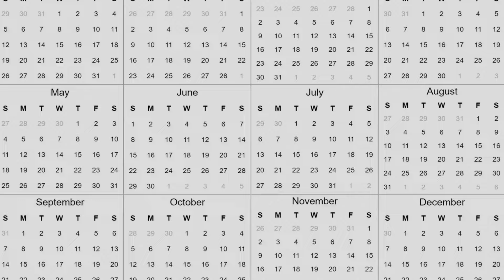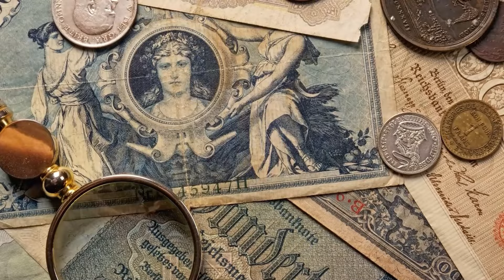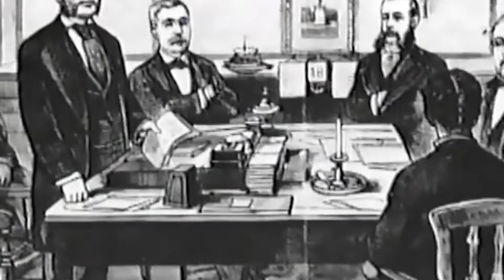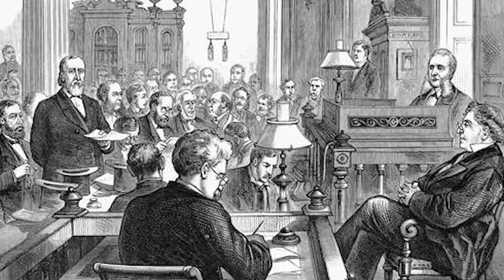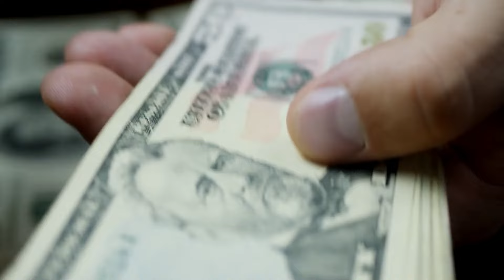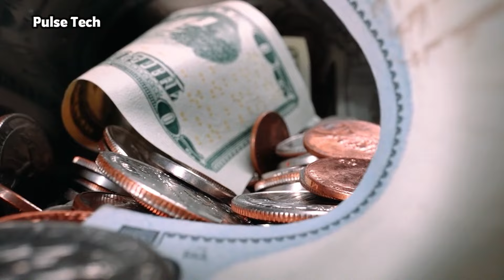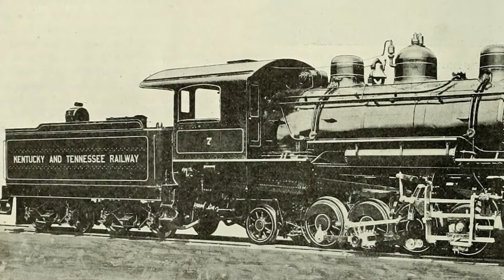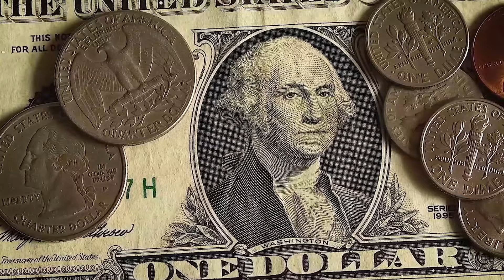The Truth about Cornelius Vanderbilt